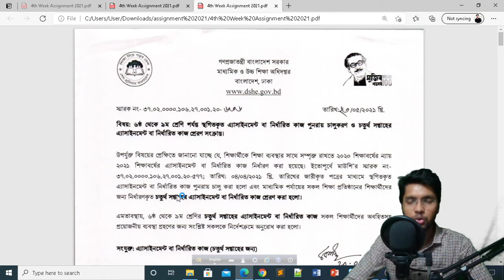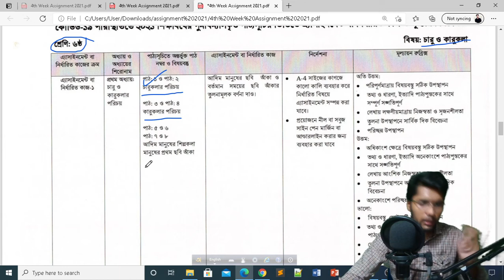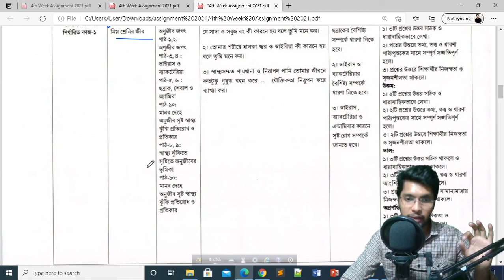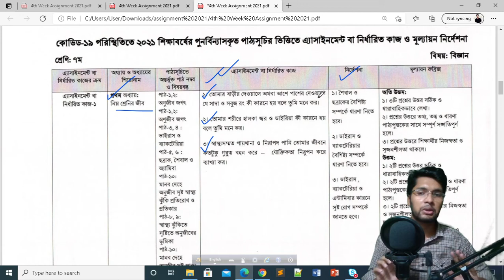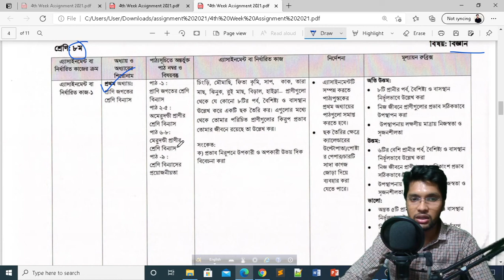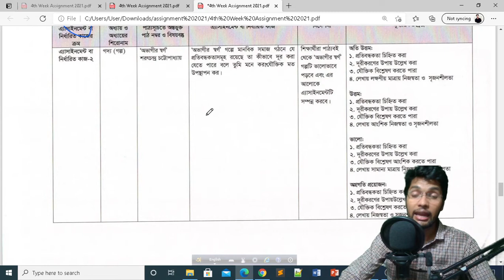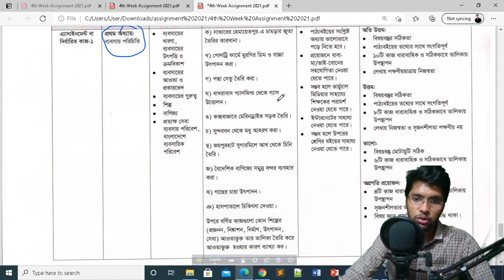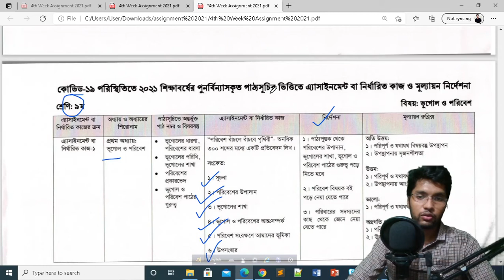৬ষ্ঠ থেকে ৯ম শ্রেণি পর্যন্ত স্থগিতকৃত এ্যাসাইনমেন্ট নির্ধারিত কাজ || assignment 2021 || Jumman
৬ষ্ঠ থেকে ৯ম শ্রেণি পর্যন্ত স্থগিতকৃত এ্যাসাইনমেন্ট (নির্ধারিত কাজ) assignment 2021

নীল অংশে চাপ দাও
গুরুত্বপূর্ণ আলোচনা: 00:00
ষষ্ঠ শ্রেণির অংশ: 00:01
সপ্তম শ্রেণির অংশ: 06:03
অষ্টম শ্রেণির অংশ: 08:50
নবম শ্রেণির অংশ: 11:13